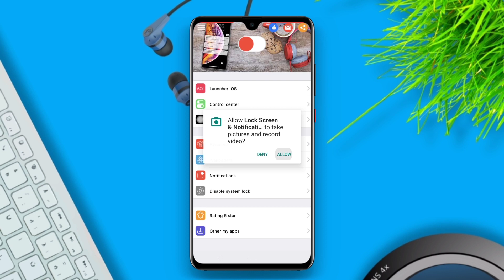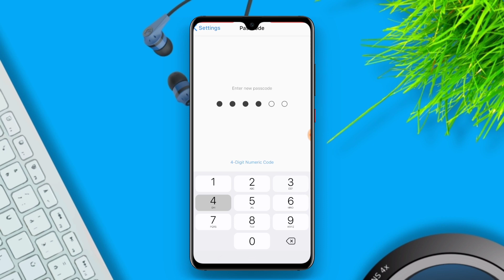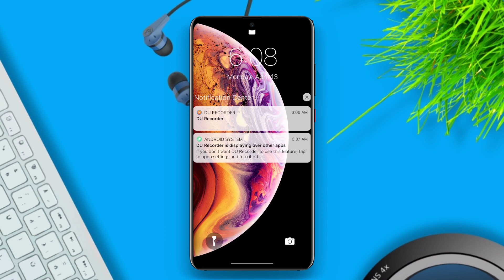iOS Style Lock Screen On Realme C2 & C3 | How To Enable iOS Style Lock Screen On All Realme Devices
hlw dosto kaisa ho ma apka lia ak Bohat interesting and informational video laka aya hu. jo Bohat interesting hona wala ha to video ko pura dekhna.

a video ma mana bataya ki ap kaisa realme ka Lock Screen ko apple tora kor sakta ho.

App Name:-  Lock Screen & Notification iOS 13

                                         Better Tech
Better Life.